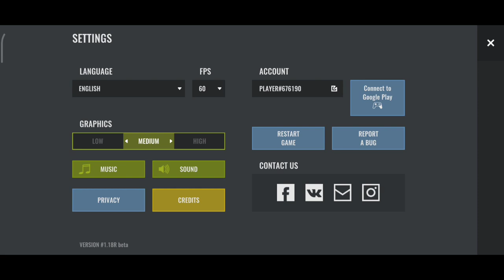NOVO JOGO DE SOBREVIVÊNCIA PARA ANDROID 2021 - No Way To Die Survival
J9601085

Ganhar dinheiro baixando o Kwai!

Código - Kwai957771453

TIKTOK LITE GANHE MUITO DINHEIRO!

K8212604
BAIXAR JOGO - Mutiny: Pirate Survival RPG